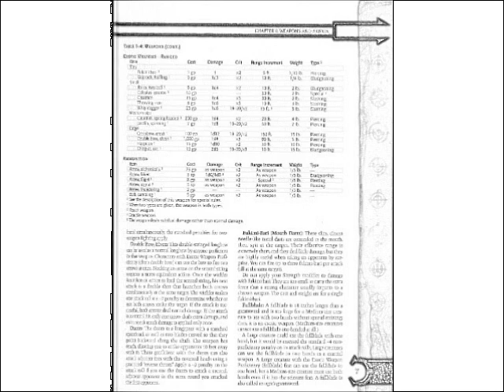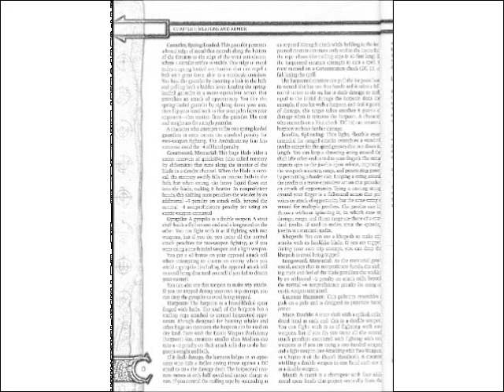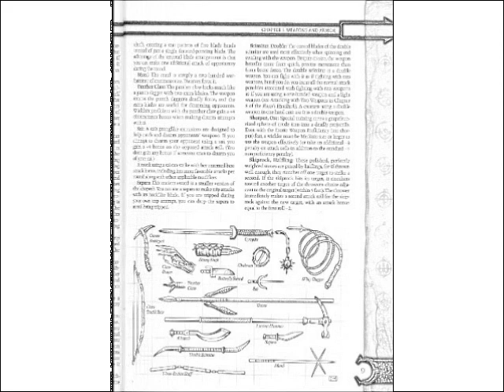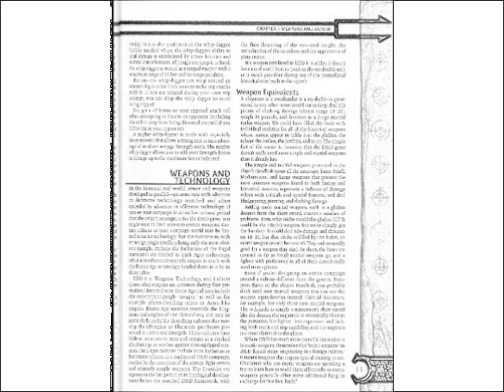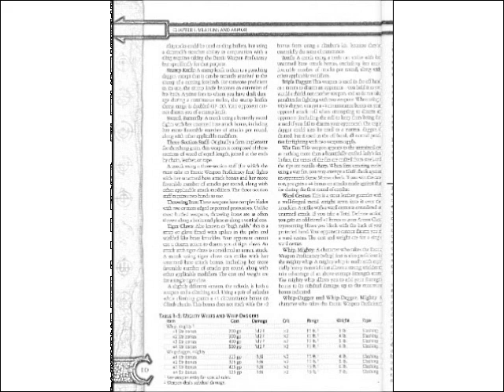(D&D) Arms and Equipment Guide-Chapter One (Part Two)